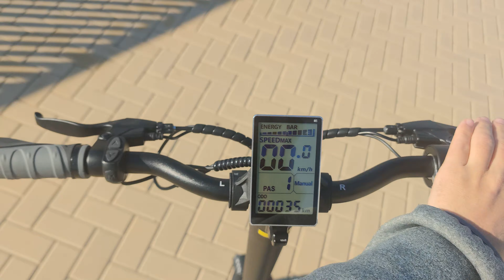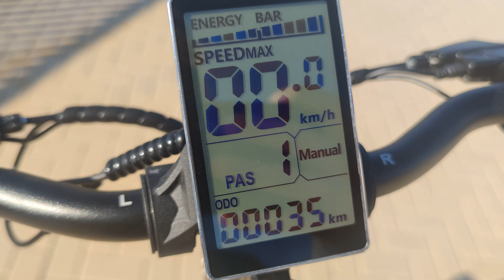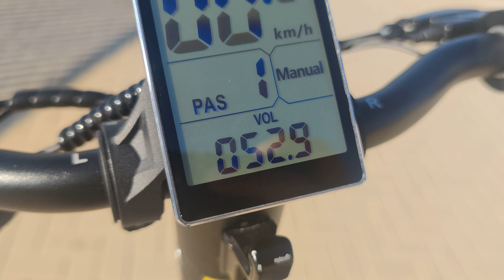Patinete Varla Pegasus ✅ Opiniones y Review COMPLETA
Cupón 50€: STRATOSTECH

La review completa y opiniones del patinete VARLA PEGASUS CITY COMMUTER ELECTRIC SCOOTER, muy deportivo con 2 motores y una gran suspension, ¿merece la pena? Te lo cuento todo de este patinete que alcanza los 45km/h